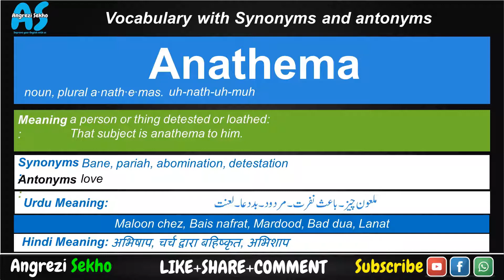Anathema Meaning in English Urdu Hindi, Synonyms of Anathema, Antonyms of Anathema, Pronunciation o